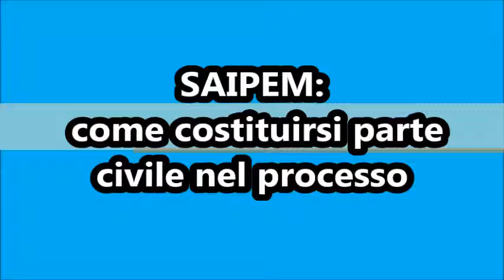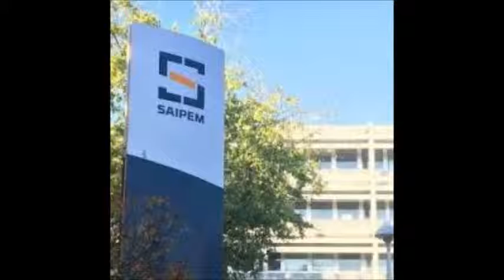Saipem: come costituirsi parte civile nel processo? Lo spiega Sara Bitetti di Confconsumatori.